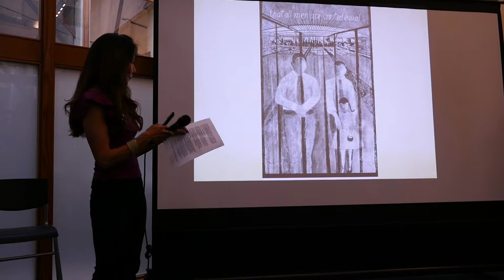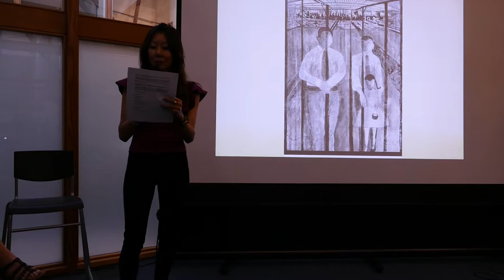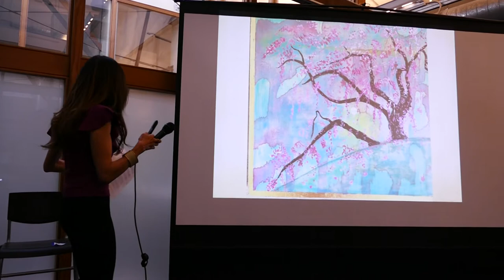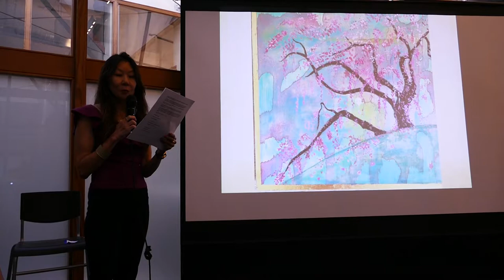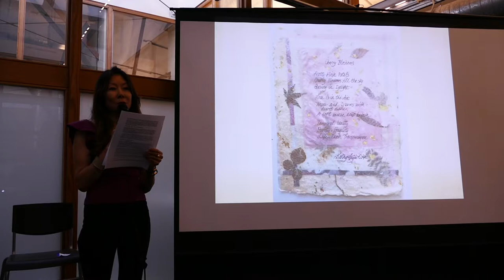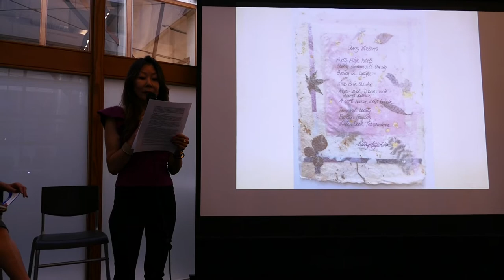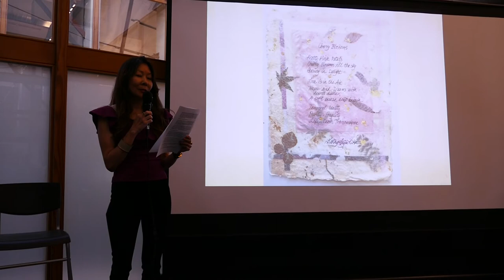Sansei Granddaughters' Journey at J-Sei, Emeryville 10.7.2018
Kathy Fujii-Oka Panel Presentation at J-Sei in Emeryville.

Clip BDMV 1